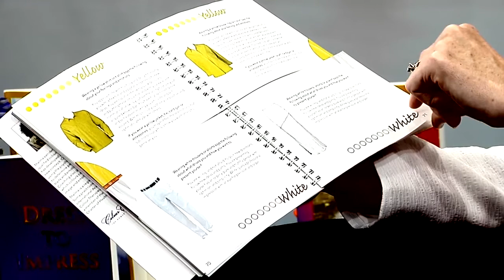Different Meanings Of Colours | Thelma Van der Werff | S2E4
International award-winning speaker, Cath Vincent, interviews special guest; Colour Expert, Thelma Van der Werff who translates language of colours and explains how changing the colour of your clothes can change the complexion of your life, on the fourth episode of season 2.